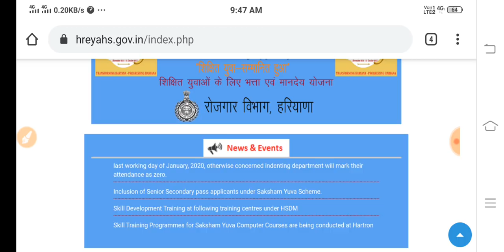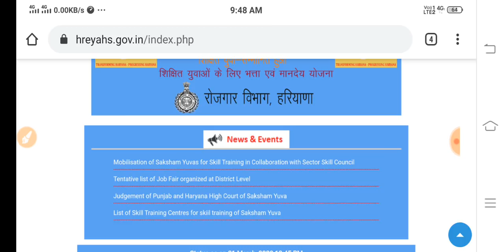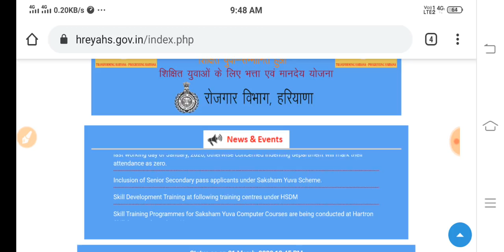सक्षम वालों के लिए इस Month की Latest Updates